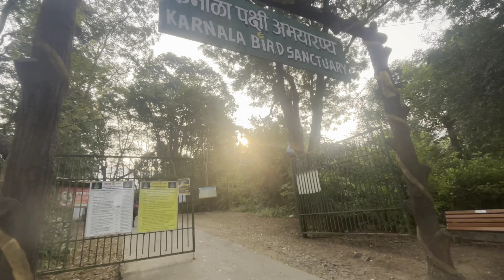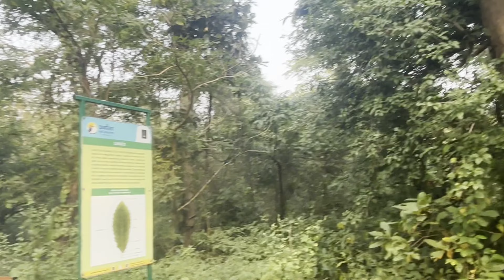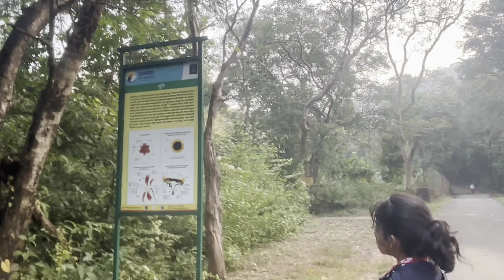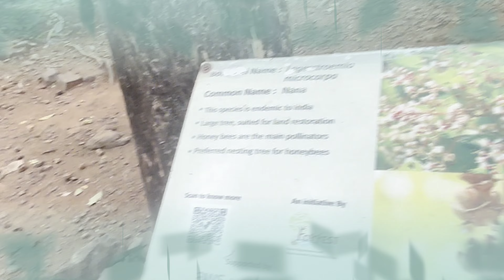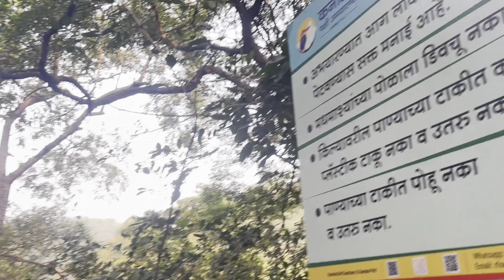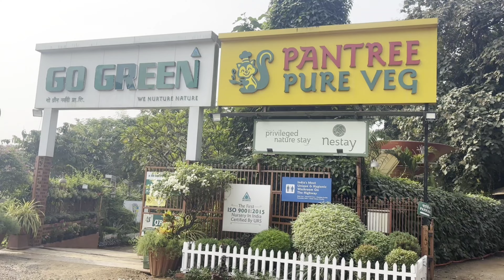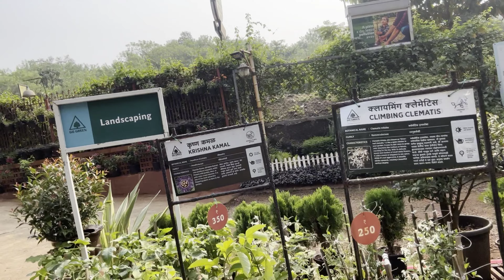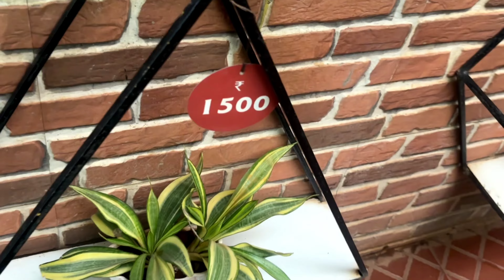Karnala Bird Sanctuary